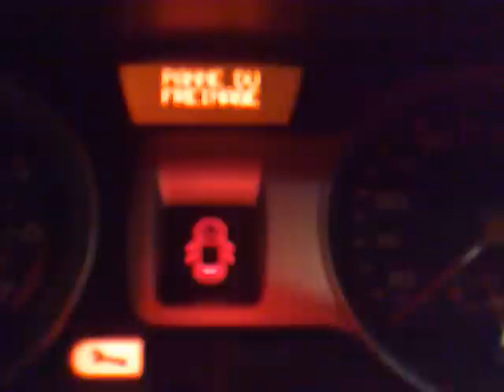Probleme demarrage clio 3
probleme de demarrage clio 3.1 1.4l 16v de 2006